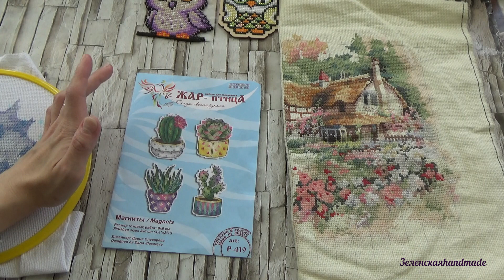ВЫШИВАЛЬНАЯ НЕДЕЛЯ. С 1 - 8 июня. Старты. Финиши.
Привет всем! Спасибо, что зашли на мой канал!